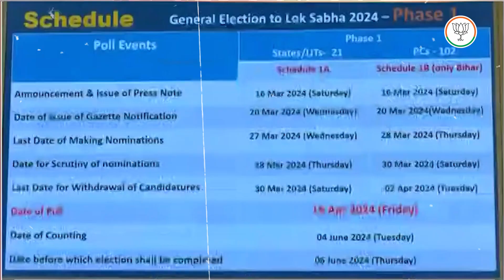काँग्रेसने पुन्हां खेळला रडीचा डाव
काँग्रेसची बँक खाती म्हणजे काही देशाची लोकशाही नव्हे.